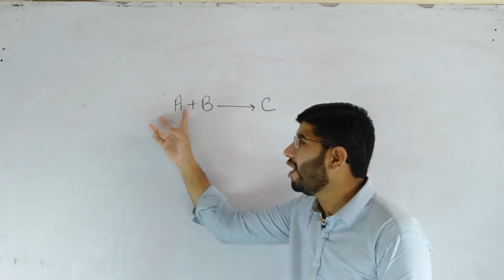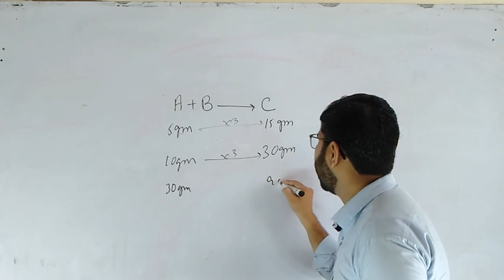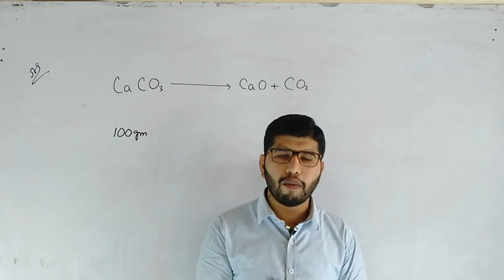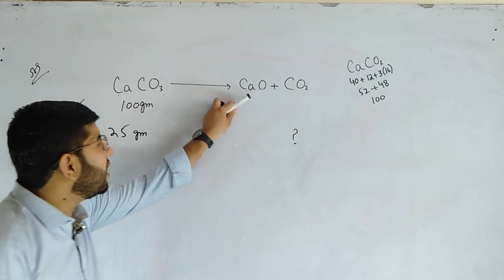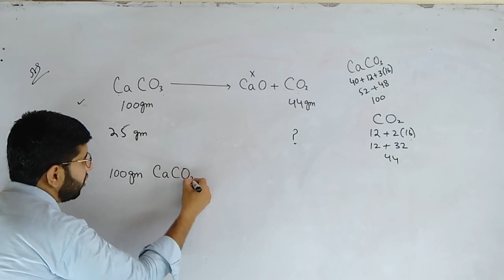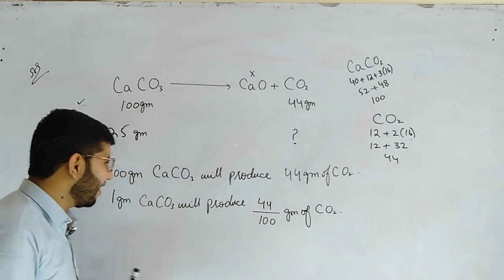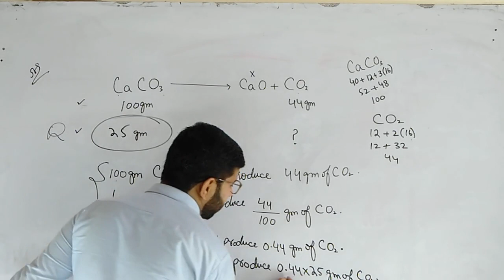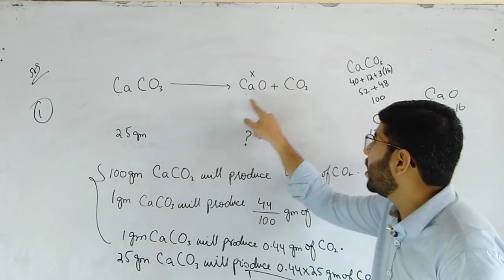XI CHEM CH1 STICHEOMETRY MASS MASS RELATION 1 JULY 2020